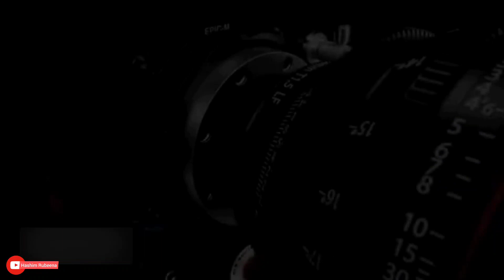പഴമയിലെ പുതുമ നഷ്ടപ്പെടാതെ 🎶ഇരു ലോകം ജയമണി നബിയുള്ള മമ്മുട്ടിക്കയും ജമീലത്തെയും Shamsudheen Nellara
irulokam jayamani nabiyulla remix

irulokam jayamani nabiyulla song